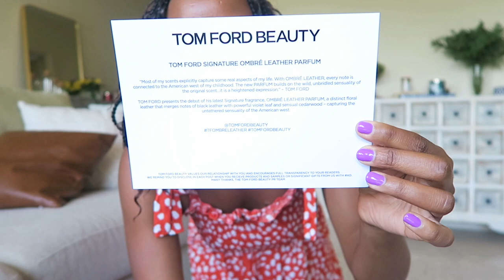Amazon Haul & Con Stories | Sharon Mundia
Amazon Haul & Con Stories

↠ Green and white robe

↠ Black and orange robe

↠ Floral midi dress with puff sleeves (size S)

↠ Orange polka dot ruffles midi dress (size S)

↠ Black and white twine

↠ Red and white twine

↠ Toddler's 6-piece pajama set

↠ High waisted Leggings

↠ USB Macbook ProAdapter

xx